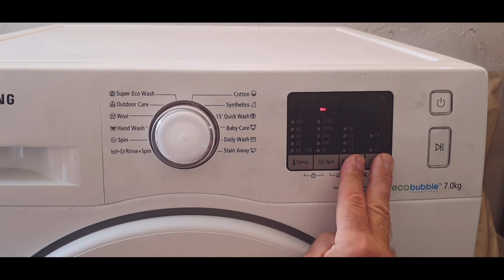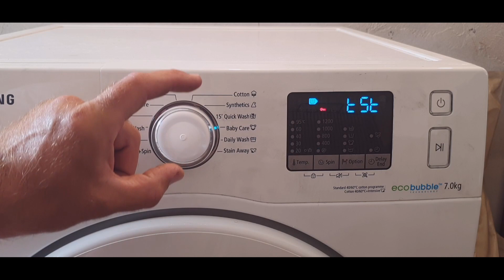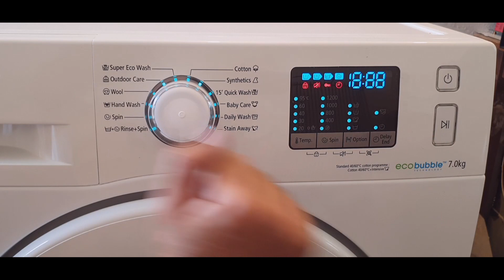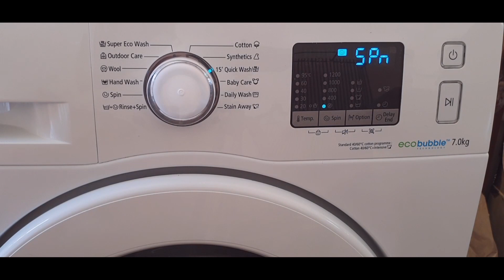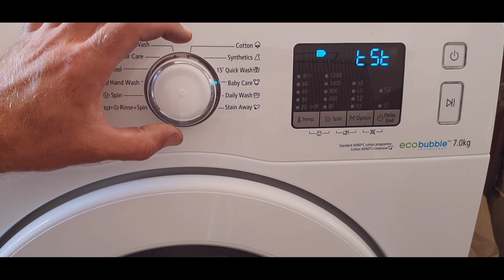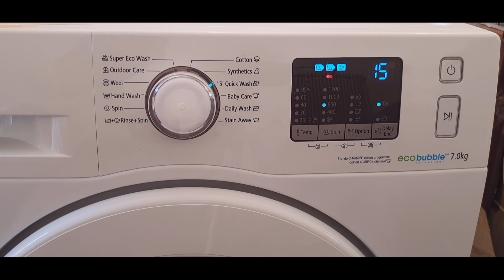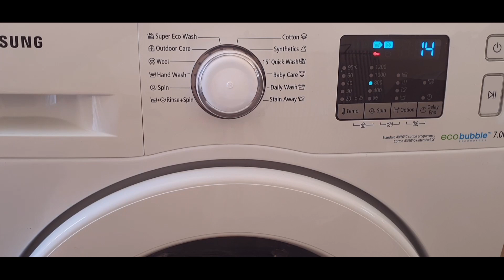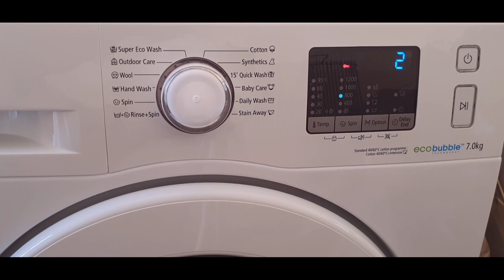Samsung perilica rublja/Samsung wasching machine#samsung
U videu sam Vam pokazao kako lako diagnosticirati kvar na Samsung perilici rublja i popraviti isti bez intervencije servisa.